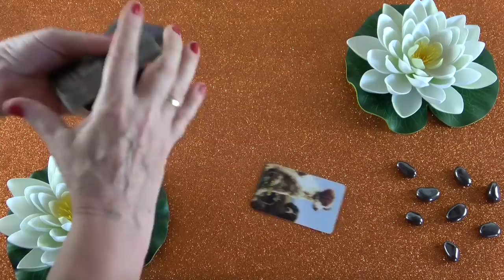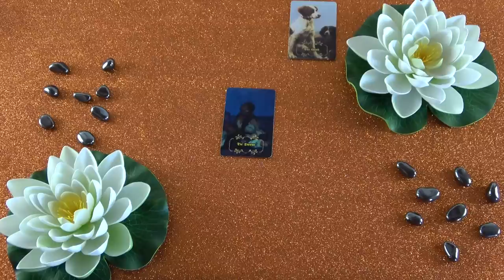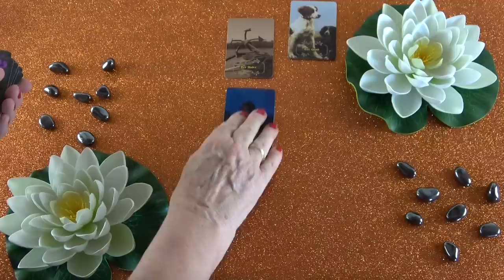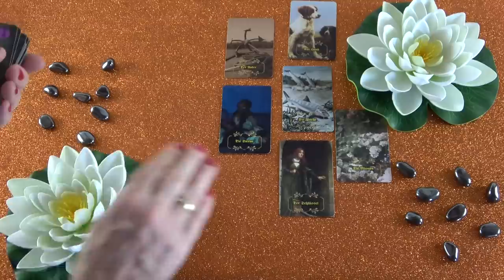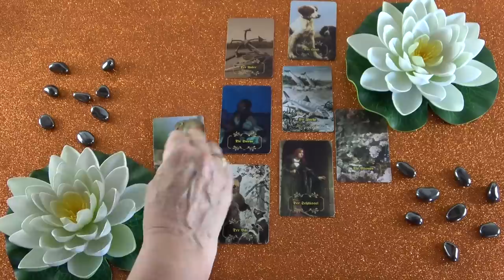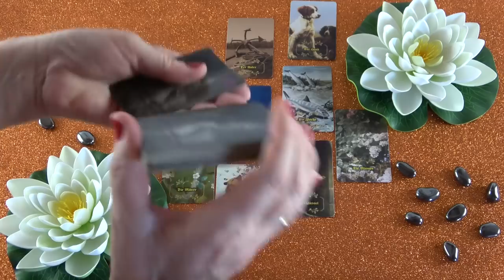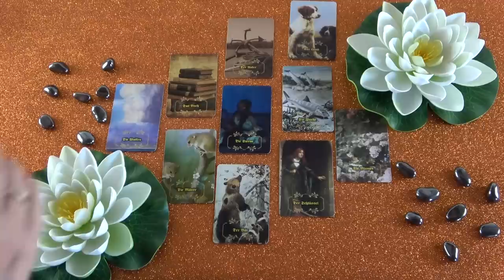Egy barátság véget ér ❣ Új lehetőségek lesznek ❣